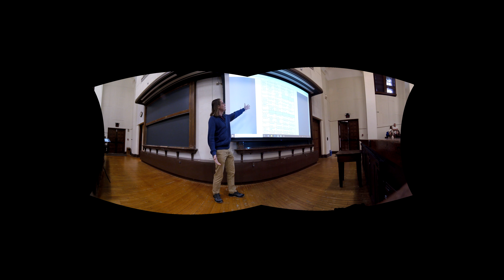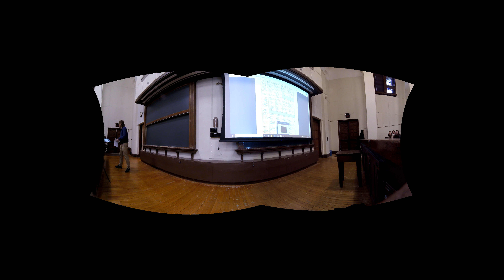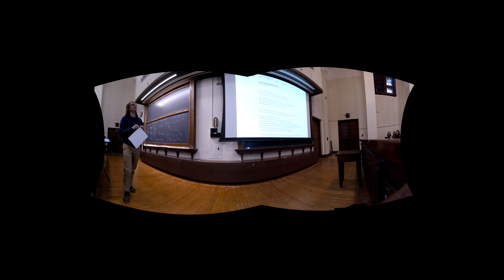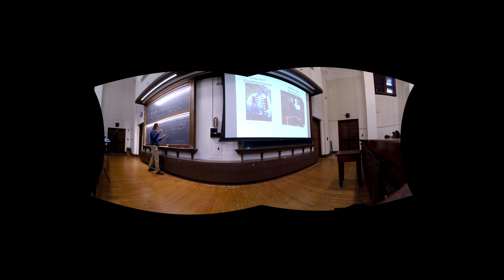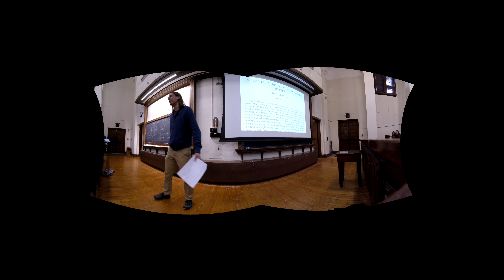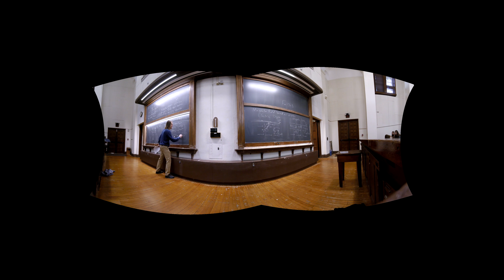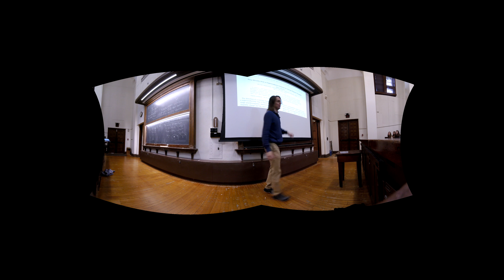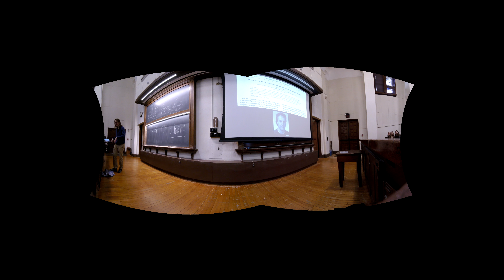PHYS 126 | Lecture 11AB - Bioelectricity and Magnetism Intro